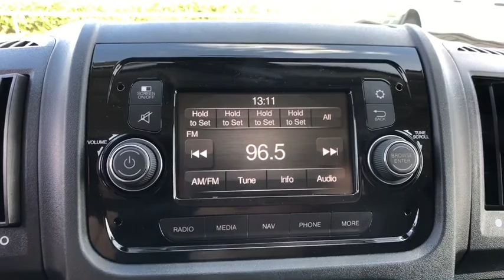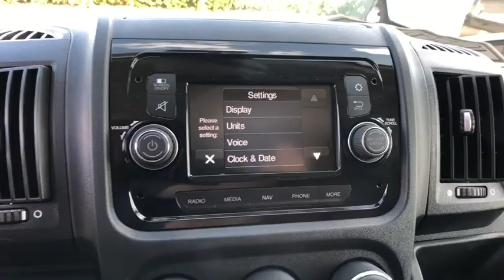2020 Ram ProMaster Cargo Van Orlando, Deltona, Sanford, Oviedo, Winter Park, FL E110176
2020 Ram ProMaster Cargo Van
2020 Ram ProMaster Cargo Van  - Stock#: E110176 - VIN#: 3C6TRVDG1LE110176

RADIO: UCONNECT 3 NAV W/5 DISPLAY  -inc: GPS Navigation  GPS Antenna Input,TRANSMISSION: 6-SPEED AUTOMATIC 62TE  (STD),DAYTIME RUNNING HEADLAMPS,PARKSENSE REAR PARK ASSIST SYSTEM,ENGINE: 3.6L V6 24V VVT  (STD),PASSENGER DOUBLE SEAT  -inc: Included w/the independent driver's seat is a passenger seat w/a middle seat attached,WHEEL CENTER CAP DELETE,QUICK ORDER PACKAGE 21A  -inc: Engine: 3.6L V6 24V VVT  Transmission: 6-Speed Automatic 62TE,ADDITIONAL KEY FOBS (2),WOOD FLOOR,SPEED CONTROL,WIDE POWER HEATED MIRRORS  -inc: 96 Wide Exterior Mirrors,BRIGHT WHITE CLEARCOAT,TIRES: LT225/75R16E BSW ALL SEASON  (STD),BLACK  CLOTH BUCKET SEATS,WHEELS: 16 X 6.0 STEEL  (STD),Front Wheel Drive,Power Steering,ABS,4-Wheel Disc Brakes,Brake Assist,Brake Actuated Limited Slip Differential,Steel Wheels,Tires - Front All-Season,Tires - Rear All-Season,Conventional Spare Tire,Integrated Turn Signal Mirrors,Intermittent Wipers,Variable Speed Intermittent Wipers,Third Passenger Door,Power Door Locks,AM/FM Stereo,Steering Wheel Audio Controls,MP3 Player,Auxiliary Audio Input,MP3 Player,Auxiliary Audio Input,Bluetooth Connection,Adjustable Steering Wheel,Trip Computer,Keyless Entry,Power Door Locks,A/C,Cloth Seats,Power Windows,Power Door Locks,Trip Computer,Engine Immobilizer,Traction Control,Stability Control,Traction Control,Front Side Air Bag,Tire Pressure Monitor,Driver Air Bag,Passenger Air Bag,Front Head Air Bag,Back-Up Camera